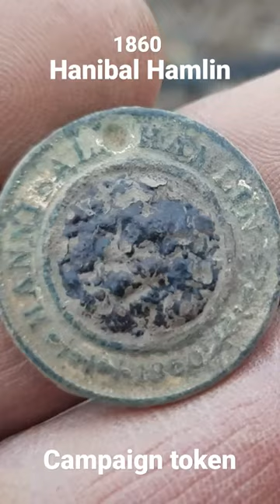Awesome piece of U.S. History!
We found this on a hunt about a month ago! 1860 Hannibal Hamlin Campaign token. he served as Abraham Lincoln's vice president. what a awesome piece of history